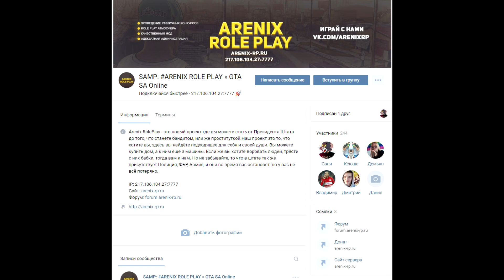ДАЛИ 2 ВЫГОВОР ЗА ЧИТ СОСТАВ - БУДНИ ЛИДЕРА В GTA SAMP